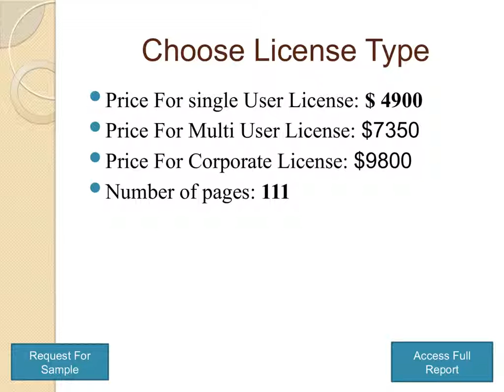Global Vehicle Smart Key Market Insights, Forecast To 2025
Global Vehicle Smart Key market size will reach million US$ by 2025, from million US$ in 2018, at a CAGR of during the forecast period. In this study, 2018 has been considered as the base year and 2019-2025 as the forecast period to estimate the market size for Vehicle Smart Key.